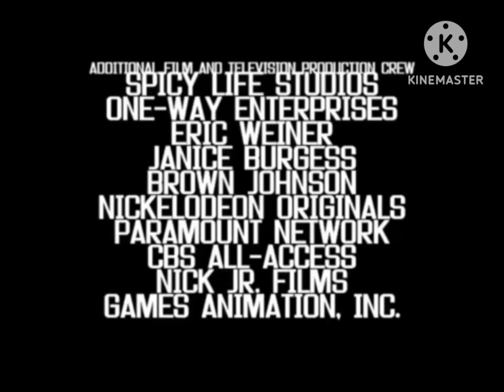Super Why Ending Credits 2023 Cartoon Network